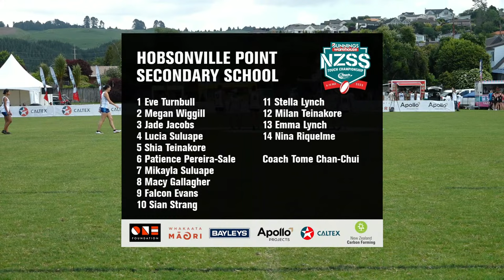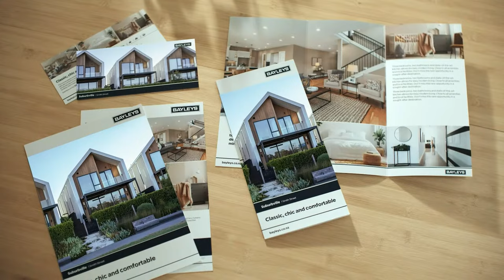Touch | NZSS Girls | Hobsonville Point Secondary School v Trident High School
The 2023 Bunnings NZSS National Touch Championship is back – live from Rotorua!

Showcasing talent from 80 Secondary Schools across the motu, we will see the incredible talent and skill of our rangatahi who are fizzing to get back out on the field in their quest for the ‘Kaurutanga’ title.

Head along to catch the most explosive action that will have you on the edge of your seat – it’s free to enter, plenty of parking and fun activities for off-field too.

If you can’t make it to the park tune into the Whakaata Māori YouTube channel to watch free livestream coverage of 6 games per day.

As always, a big thanks to Touch New Zealand Principal Partner Bunnings Warehouse, as well as One Foundation, Whakaata Māori, Caltex, Bayleys, NZ Carbon Farming, Apollo Projects for their support.

Mauri tū mauri ora! Touch, what a game!